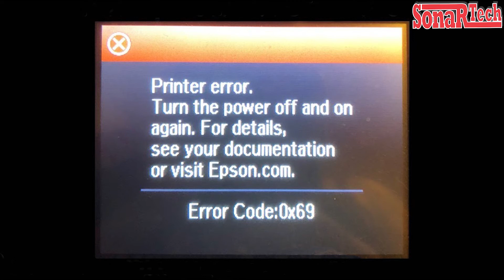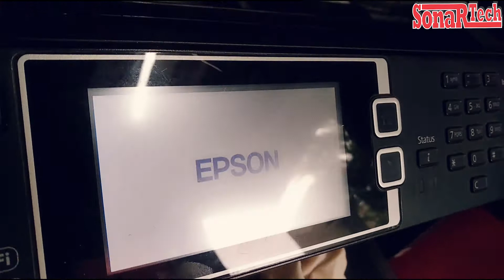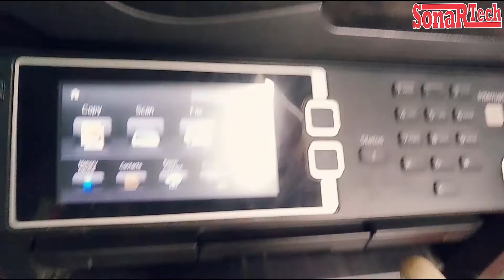Simple Steps to Solve Epson Printer Error Code 0x69 on L1455.